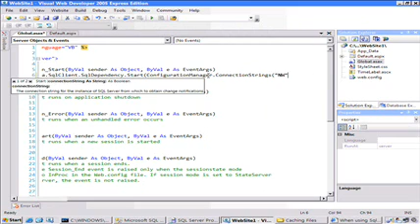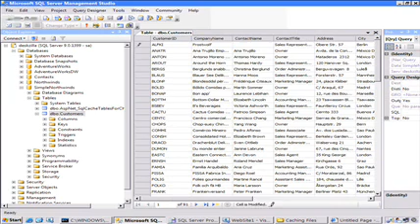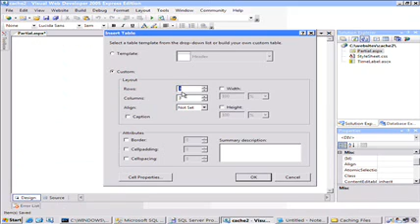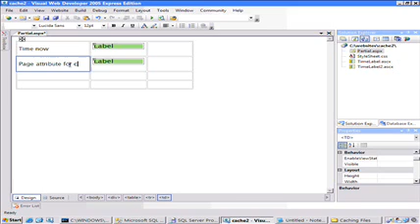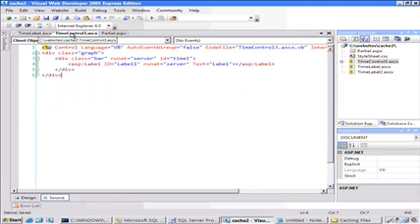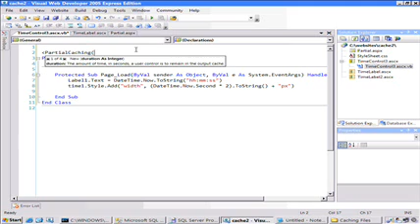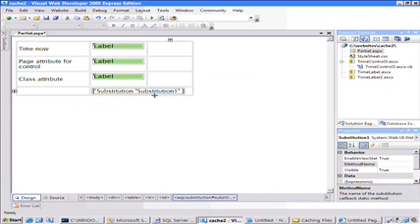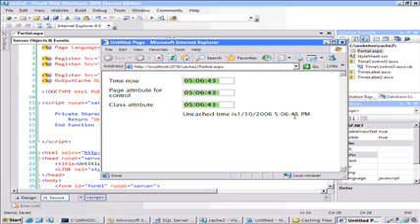ASP.NET Tutorial - Caching - Part2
Make use of Caching?

Watch a demonstration of Page Output Caching followed by an overview of the new Database Caching support for SQL Server 2000 and SQL Server 2005.

Make Greater use of Caching?

Watch a demonstration of Partial-Page Output Caching, followed by an overview of the Cache API that demonstrates how to efficiently bind a data presentation control to an XML file.

For Best View: watch the video in Full Screen Mode.